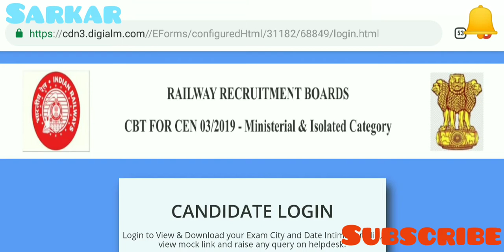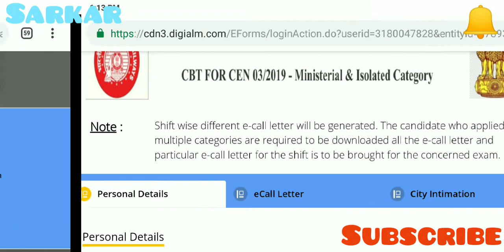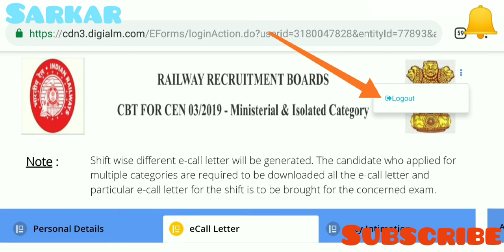Railway Admit Card | Hall Ticket | Ministerial And Isolated Categories | Released | How To Download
Railway Admit Card | Hall Ticket | Ministerial And Isolated Categories | Released | How To Download | Sarkar